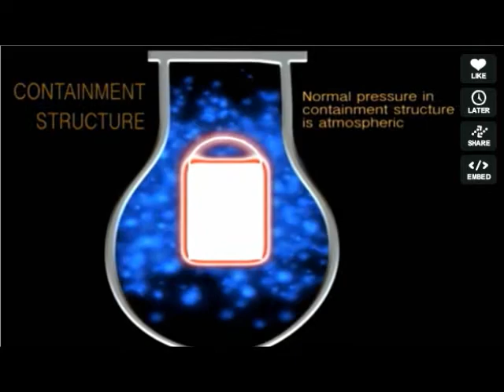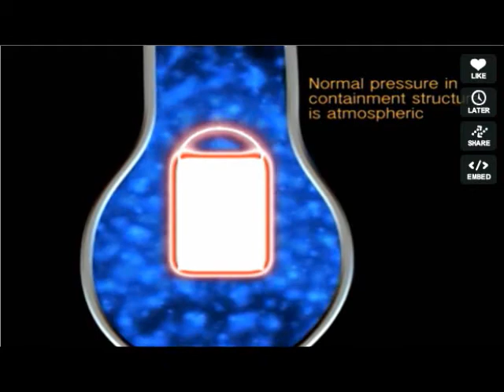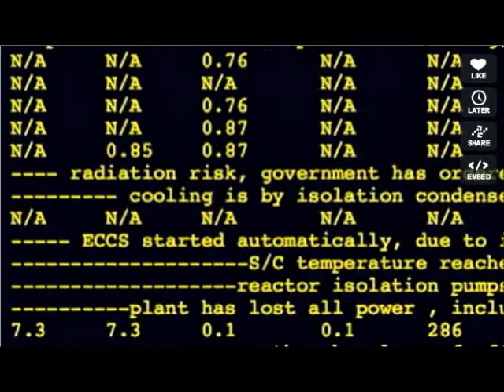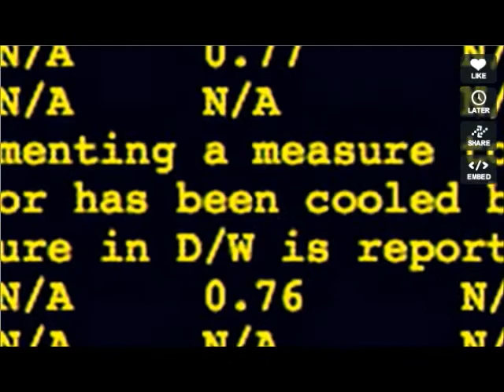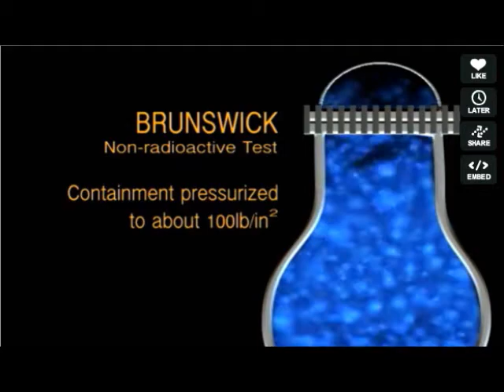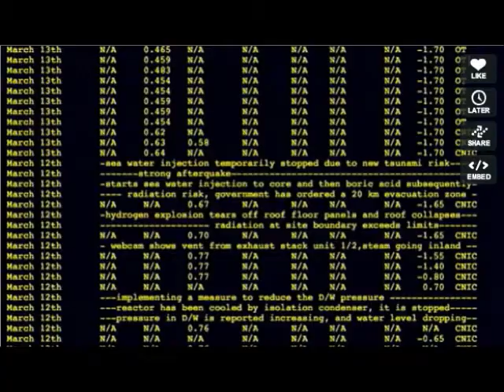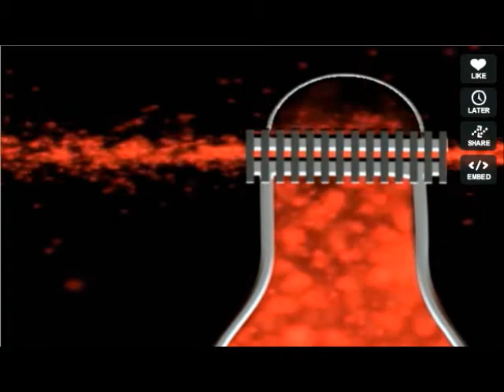Arnie Gundersen: New Containment Flaw Identified in the BW Reactors Mark 1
THANKS TO
Arnie Gundersen/Fairewinds Associates:

Now, something to make you wanna puke:
NRC GRANTS DESIGN CERTIFICATION TO WESTINGHOUSE AP1000®

Official Channel of SOUTHERN COMPANY, the operator of the VOGTLE NUCLEAR PLANT in Georgia et al.